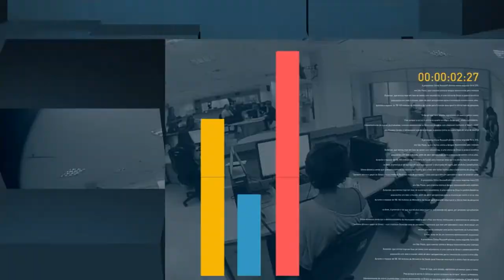Ministro da Saúde comenta a liberação de R$ 200 milhões para prevenção da sífilis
FIQUE POR DENTRO - 31.10.17: 200 milhões de reais vão reforçar as ações de prevenção à sífilis nos 100 municípios do país que concentram 60% dos casos da doença.